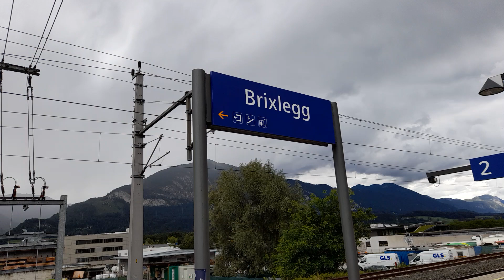Rail Jet fährt durch Brixlegg, 14 Uhr 40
Hohe Geschwindigkeit